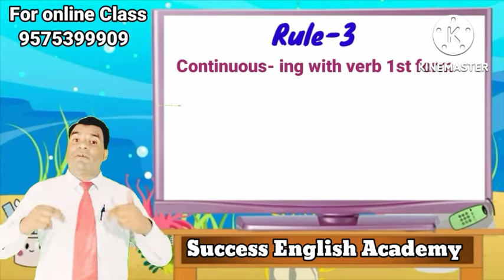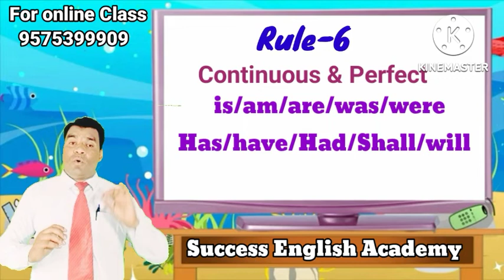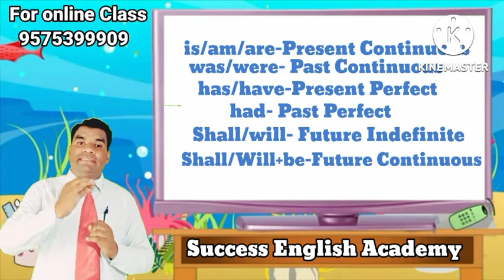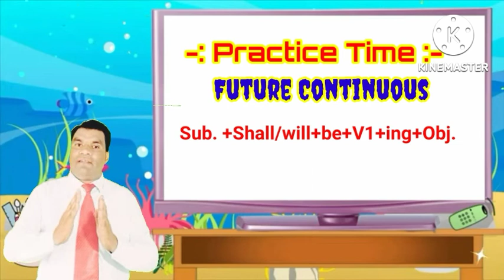Tense के structures याद करने का सबसे आसान फार्मूला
For learn more and more tricks and shortcut formula of English grammar and spoken English send message on my wats ap number -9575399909